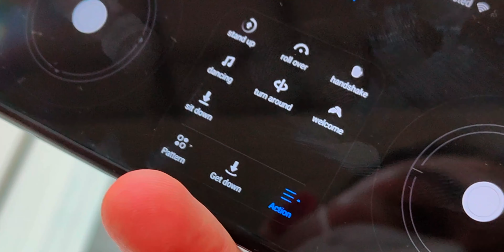Así es el Cyberdog de Xiaomi, lo hemos probado en MWC 2022